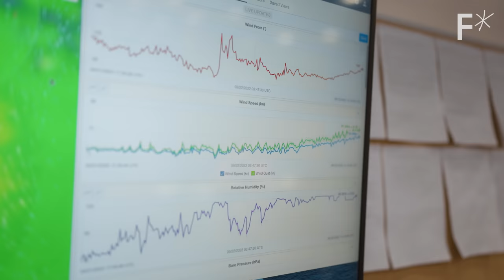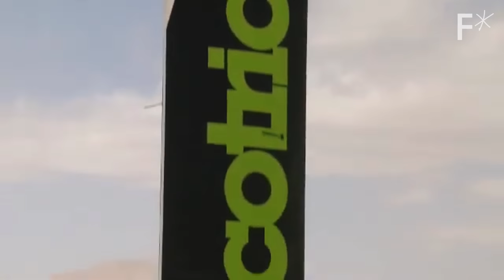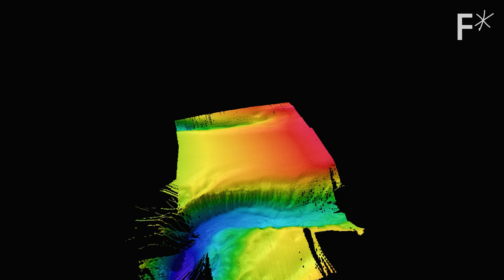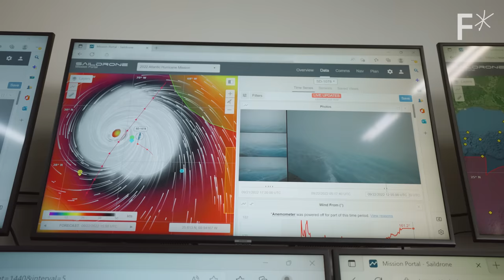We can’t see 80% of Earth. But these robots can. | Hard Reset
80% of our ocean floors have never been studied. This robot sailboat is unlocking the most treacherous parts.

Oceans cover 70% of Earth’s surface. But there’s still so much we don’t understand about oceans, from seafloor topography to what surface conditions are like in a certain part of the world at any given time.

One problem is size: It’s expensive, impractical, and fuel-intensive to have many manned ships roaming the oceans. That’s why Saildrone is building a fleet of unmanned surface vehicles (USVs) to constantly monitor the conditions of the world’s oceans.

Each Saildrone carries 20 scientific sensors that can measure things like water temperature changes, wildlife activity, CO2 concentration, and pollution. Saildrones can stay out at sea for months — or even years — without needing to refuel. And when they do require fuel or maintenance, the drones simply guide themselves back to port.

The long-term vision of Saildrone is to be able to measure every aspect of the oceans’ health — from pollution to fish populations — in real time.

Read more of our stories on ocean exploration:
This underwater base could become the ISS of the ocean